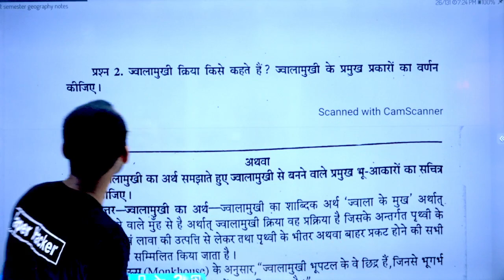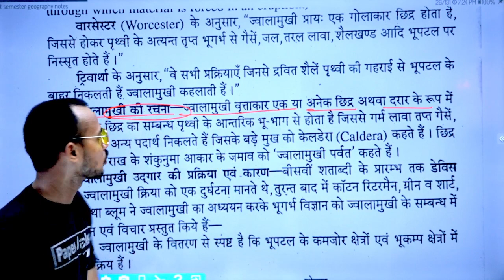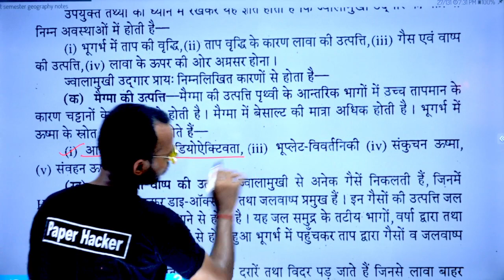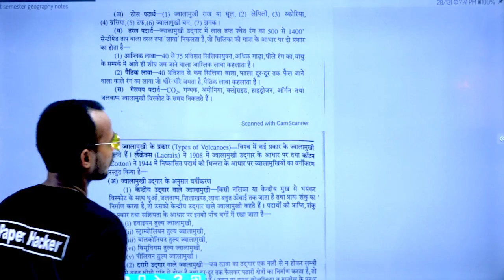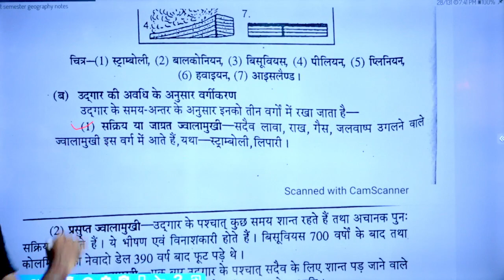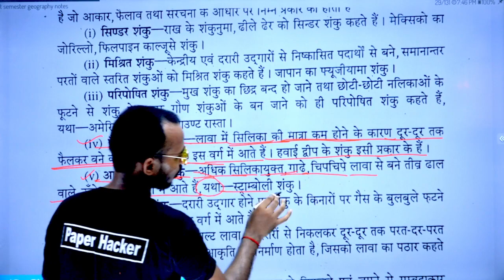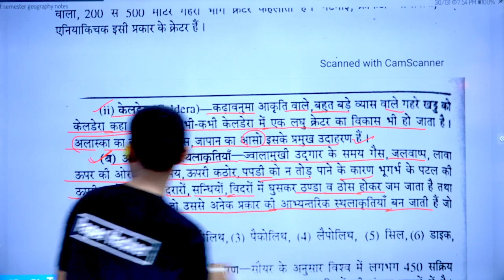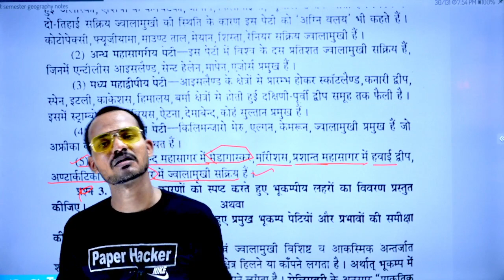🔴Live 9 बजे|BA 1st semester Geography|ज्वालामुखी क्या है व प्रकार|B.A 1st Semester